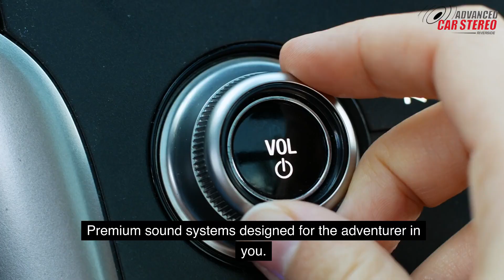Journey Beyond the Asphalt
Advanced Car Stereo Riverside - Drive the Difference! 🚗🏞️

Embark on an unforgettable journey with us as we venture beyond the asphalt. From rugged terrains to smooth highways, ensure your ride is up to the challenge with Advanced Car Stereo Riverside. 🌄

🔧 What We Offer:

Premium Off-road Equipment: Suspension systems, tires, and rims tailored for the adventurer in you.
Expert Installation: Let our specialists transform your drive.
Top-notch Sound Systems: Make every journey sound as good as it feels.